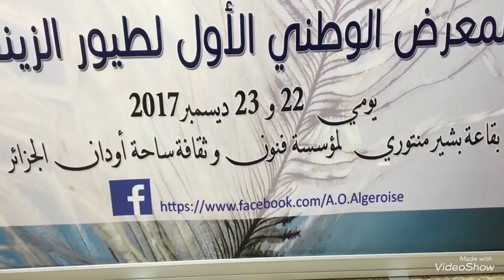دعوة عامة لاول معرض للطيور بالجزائر